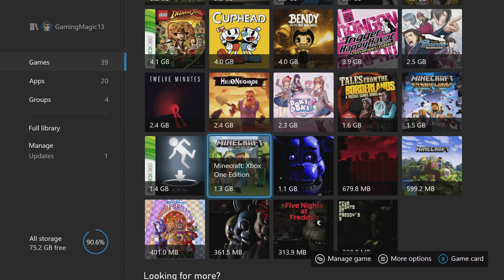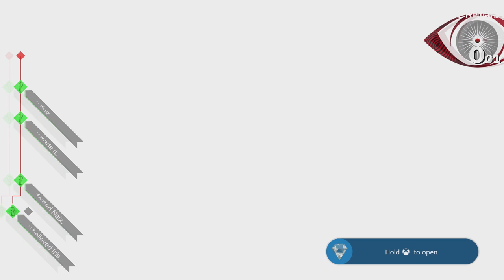AI: The Somnium Files - Episode 25 | ShovelForge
Welcome to my let's play of ShovelForge! In this video, we go ShovelForging!

Would you like to suggest a future let's play? Leave a suggestion in the comments below and I might consider it!!